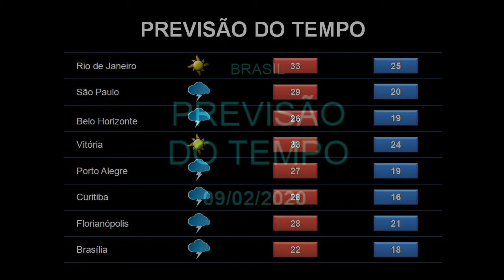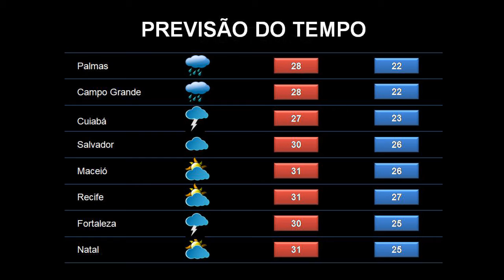PREVISÃO DO TEMPO PARA ESTE DOMINGO, 09/02/2020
Tempo com as mínimas e as máximas nas princi´pais capitais brasileiras